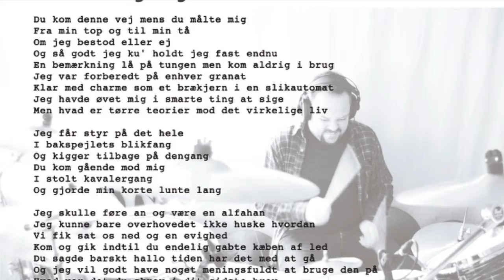FAVN - Bag om "Kavalergang"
Denne video går bag om sangen "Kavalergang" fra FAVNs album "Kys dine ar".